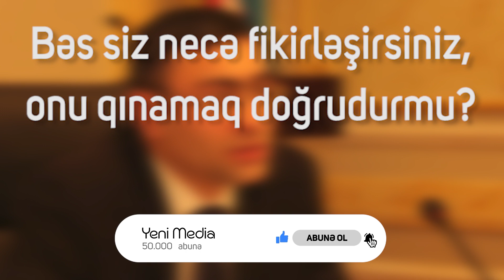Fişəngləri gətirməyə Gömrük Komitəsi icazə verir?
► Bu il Dünya Azərbaycanlılarının Həmrəylik bayramını, yeni təqvim ilini təntənəli şəkildə, atəşfəşanlıqla qeyd etməməyimizlə bağlı fikir səsləndirənləri haqlı sayıram. Bu sözləri Müasir İnkişaf Birliyinin sədri Mübariz Göyüşlü bildirib. O bildirib ki, 44 günlük Vətən müharibəsini yenicə başa vurmuş, şəhidlər vermiş bir xalqın atəşfəşanlıq etməsi, təntənəli bayram keçirməsi düzgün deyil.
Sitat: “Lakin 31 dekabr gecəsi bəzi şəxslər fişənglərdən, partladanlardan istifadə etdilər. Mən onları qınayanları haqlı sayıram və bu şəxslərin çox böyük səhv etdiklərini bildirirəm. Lakin yalnız fişənglərdən istifadə edən şəxslərmi günahkardır? Bu vasitələri ölkəmizə gətirənlər, gətirənlərə göz yumanlar heçmi günahkar deyillər? Niyə bəzi işbazlar, onlara dəstək duran vicdansız məmurlar, Dövlət Gömrük Komitəsinin yetkililəri qınaq obyektinə çevrilmir?”. Sitatın sonu.
Mübariz Göyüşlü hesab edir ki, sərhəddə, gömrükdə nəzarət gücləndirilməli, belə hallara qarşı mübarizə sərtləşdirilməli idi. Onun sözlərinə görə pirotexniki vasitələri ölkəmizə gətirən işbazlar, onlara himayəçilik edən yüksəkrütbəli məmurlar, Gömrük Komitəsinin buna şərait yaradan yetkililəri, onların satışını həyata keçirən obyektlərin sahibləri də sərt şəkildə cəzalandırılmalıdır. Təşkilat sədri həmin şəxslərin bu alverdən qazandıqları pulları haram adlandırıb və vicdansız davranışlarına görə onları sərt ittiham edib.
Sitat: “Belə hərəkət edən şəxslərə üzümü tutub deyirəm. Siz nə zaman düzələcəksiniz? Siz nə zamana qədər Vətənimizin, millətimizin həssas durumlarını vecinizə almayıb ancaq pul dalınca qaçıb bizləri təhqir edəcəksiniz? Aidiyyatı qurumlara buradan müraciət edirəm ki, belə şəxslərə qarşı mübarizəni daha da amansız və qətiyyətli şəkildə aparsınlar”.